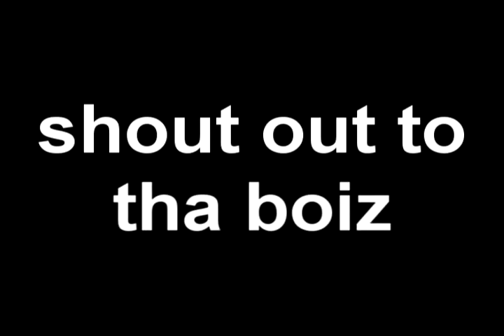guess what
vx is here. shitty tricks lol. dont feel like filming. big video and updates coming soon guys!